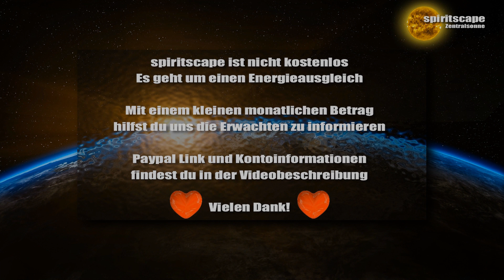Herak - KOMMT IN EURE MITTE UND BLEIBT IN EURER MITTE !!!!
Lieben Dank für euren Energieausgleich:
Bankverbindung:
Wolfgang Kerinnis
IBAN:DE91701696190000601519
BIC: GENODEF1ZOR